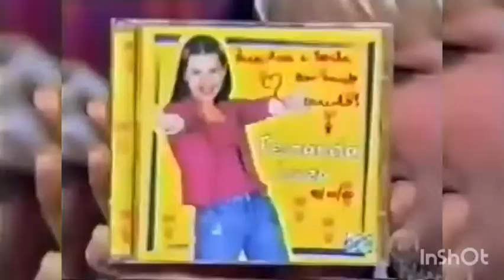FERNANDA SOUZA (ATRIZ) CD - PRIMEIRO AMOR (XUXA PARK 2000)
FERNANDA SOUZA indo se apresentar no xuxa park dia 04/11/2000